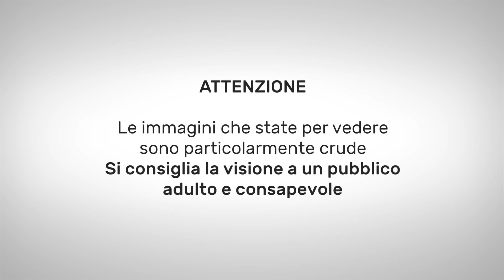Suv si schianta contro un negozio di hijab a Sydney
Un Suv si è schiantato contro un negozio di hijab a Sydney. Alla guida c'era un uomo che improvvisamente ha iniziato ad accelerare finendo contro l'auto che lo precedeva e spostandola di forza. Il bilancio è di 14 feriti, tra cui una ragazzina: nessuno è in pericolo di vita. L'uomo è stato arrestato, ma le indagini sono ancora in corso e le cause di quanto accaduto restano da chiarire.